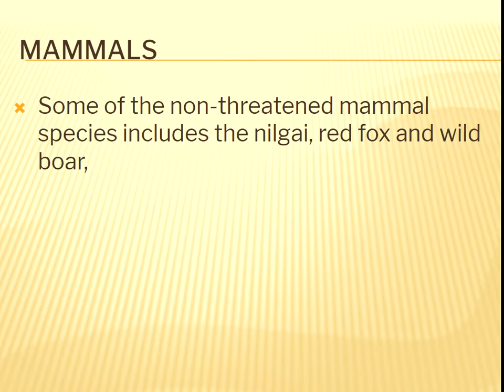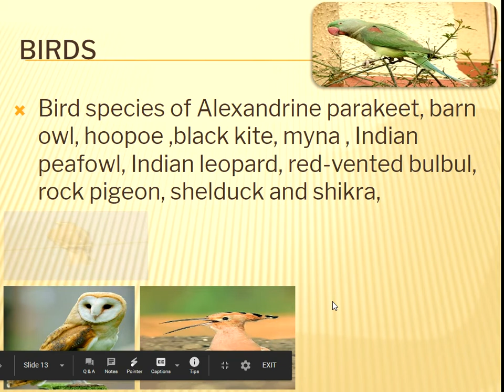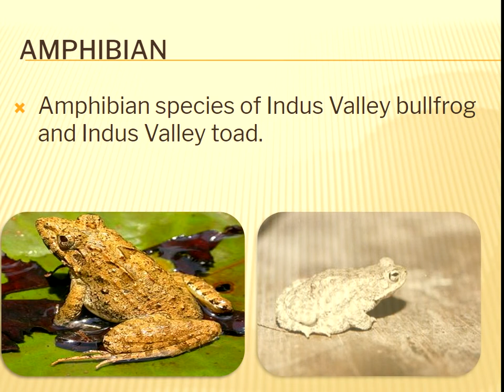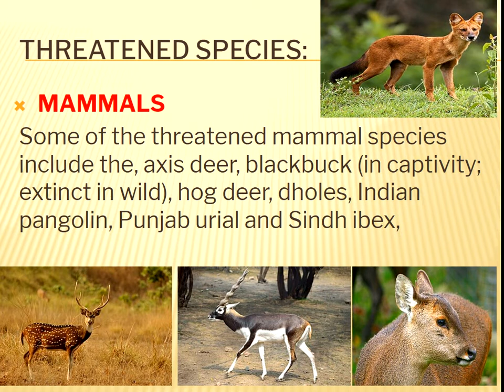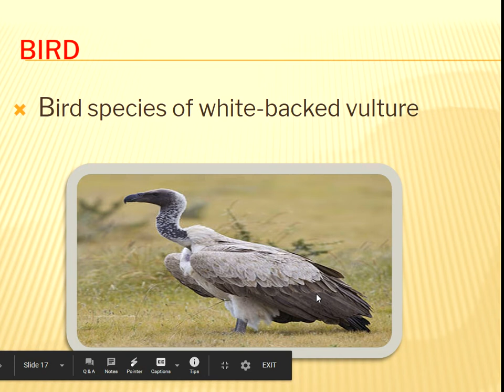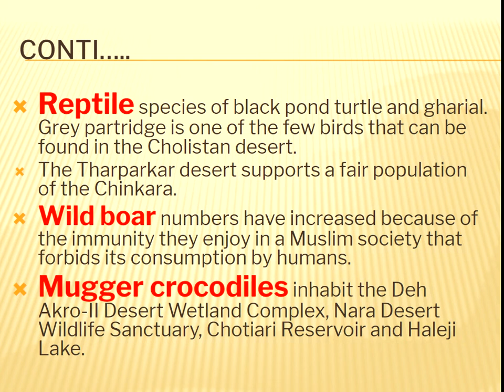Distribution of wildlife in different regions of Pakistan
Class:MSc zoology (part 2)
Subject :wildlife of Pakistan